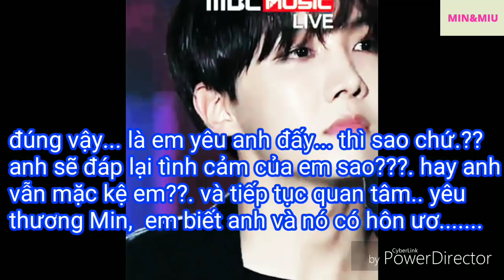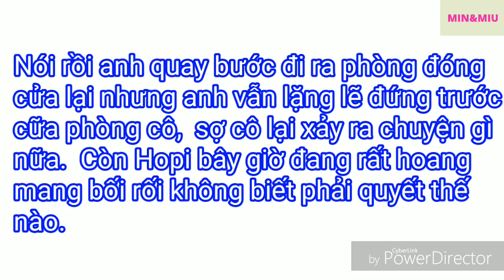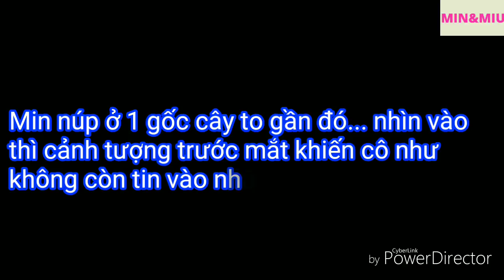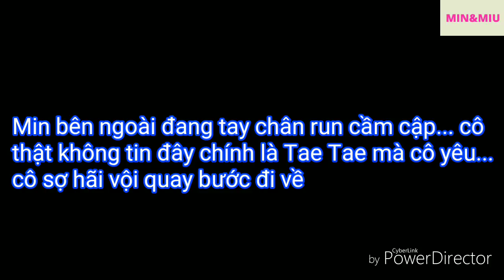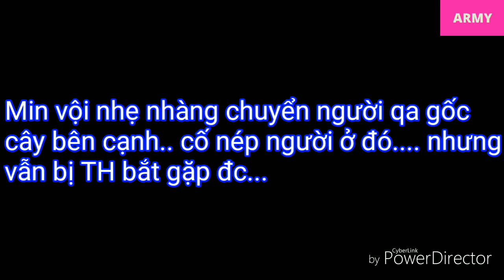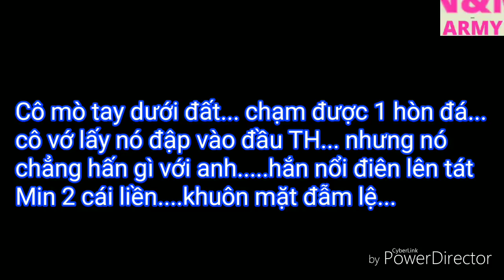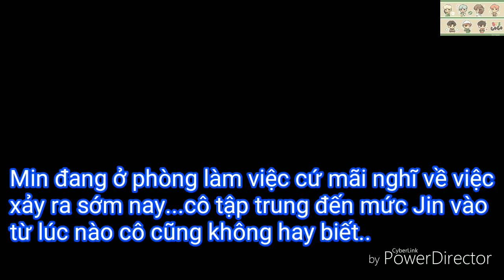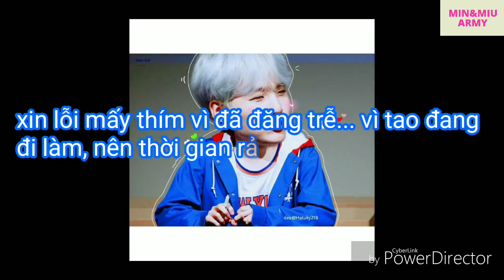[VMin/SuMin/Sope] •Sự trả thù của nhân cách thứ 2 • - ep 15